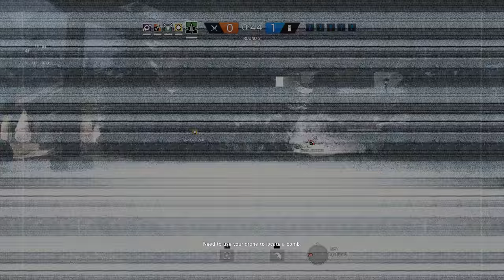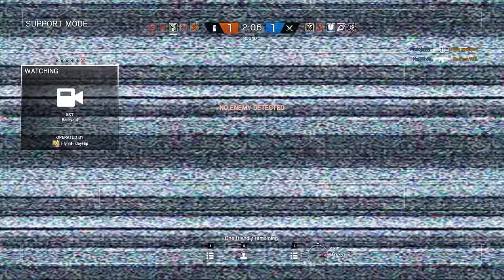Rainbow Six Siege + Part 1434 + Chalet TDM Bomb + White Noise pcgaming crew